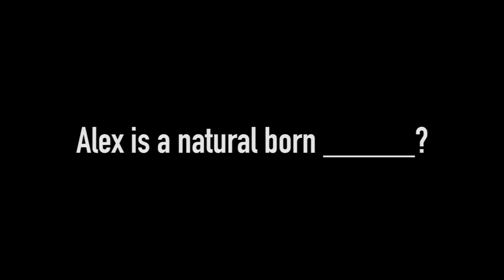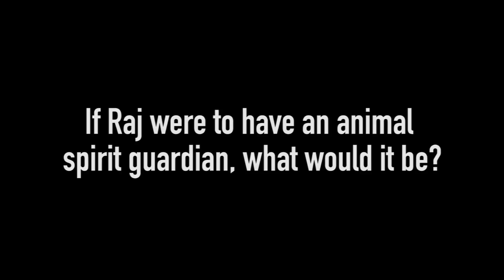The Dynamic Duo: Alex Chew and Raj Datwani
The visionary pair behind popular music festival Ultra Singapore and Bacchanalia have their friendship put to the test.